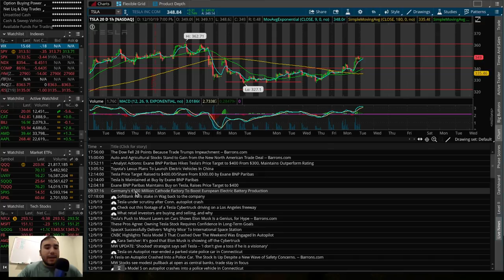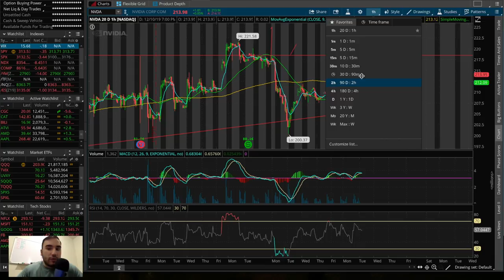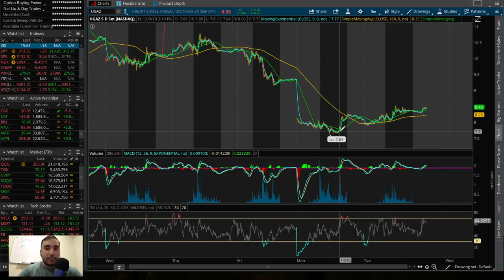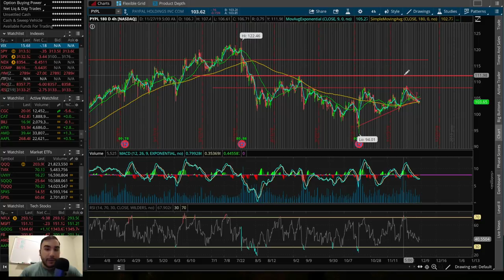I’m Buying these TWO Stocks! | UGAZ Analysis | Fear Kicking In?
In this video I go over the stock market's performance on 12/10/19 as well as some stocks/ETFs/ETNs I'm watching right now.  With the trade deadline inching closer, I also go over my opinion on whether or not fear is setting in the stock market and what we could expect from that.

Get 2 Free Stocks on WeBull (Valued up to $1400) when you deposit $100

Twitter ➤➤➤ @StasSerfes